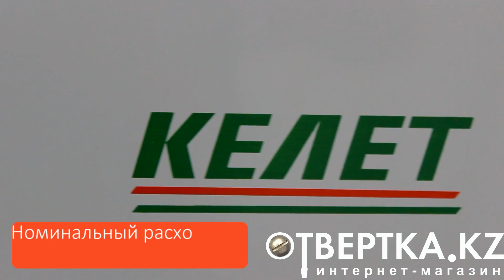Газовый котел КЕЛЕТ АОГВ 12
Напольный газовый котел КЕЛЕТ АОГВ-12 относится к энергонезависимым котлам с естественным отводом продуктов сгорания газа. Внутри котла находится стальной теплообменник, обладающий большой пластичностью, что позволяет легко переносить резкие перепады температур в системах отопления.
Технические характеристики напольного котла КЕЛЕТ АОГВ-12
Модель  АОГВ-12
Мощность  12 кВт
Отапливаемая площадь  ≈ 120 кв.м.
Количество контуров  один (отопление)
КПД  не менее 93 %
Номинальный расход газа  0,7 м3/ч
Тип тяги  естественная
Тип розжига  пьезорозжиг (ручное включение нажатием кнопки)
Габариты  400×470×770 мм